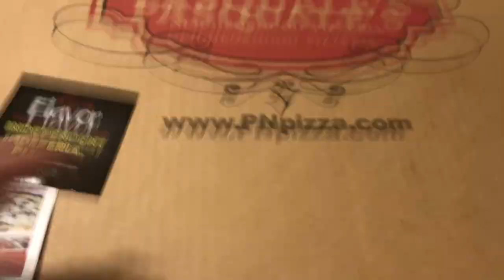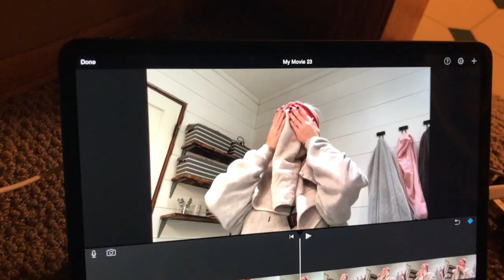Giving my sister the ultimate makeover | Transformation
This is a combined vlog from Friday and Saturday!